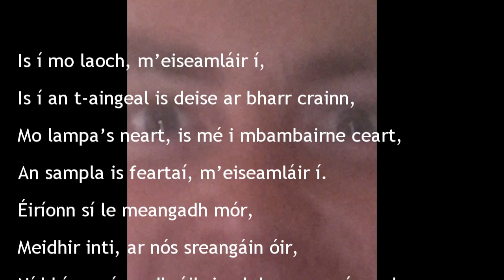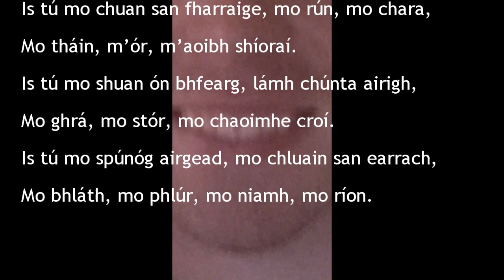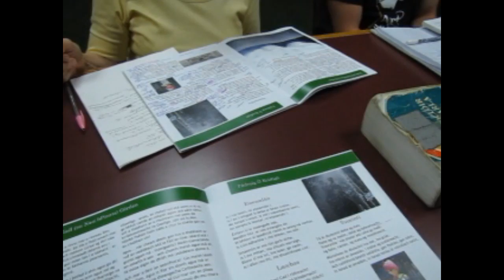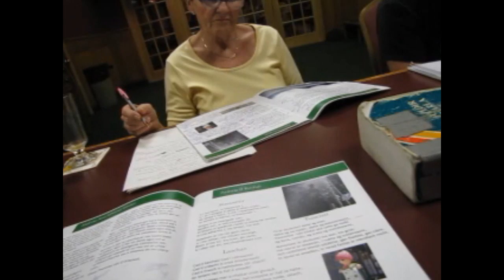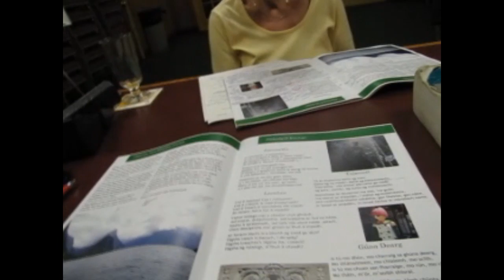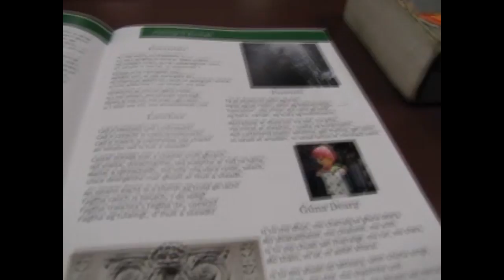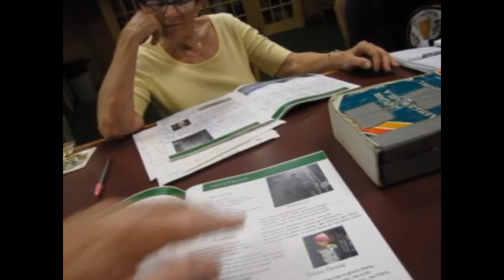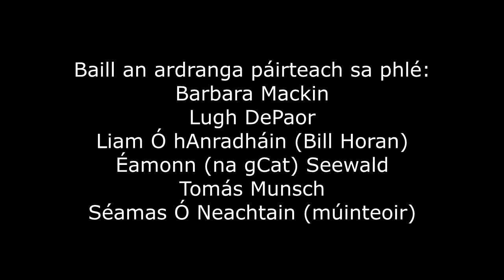Filíocht Bheo i Measc na nDaoine: Filíocht as An Gael #2 - Dánta le Pádraig Ó Roidigh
Léann an file a chuid dánta a bhí in eagrán an tsamhraidh 2016 de An Gael, agus pléann baill d'ardrang Scoil Ghaeilge Ghearóid Tóibín iad.